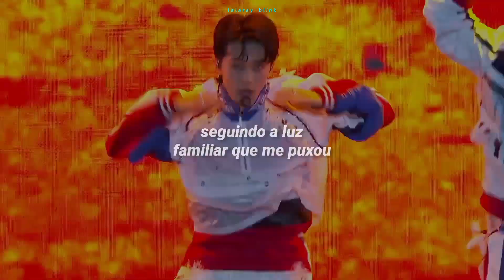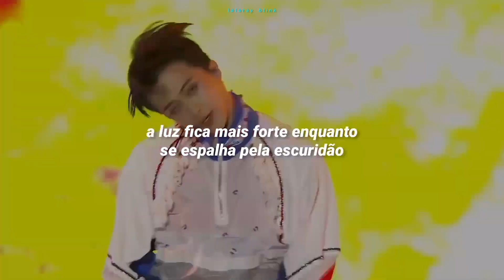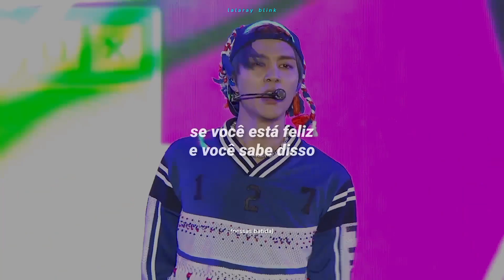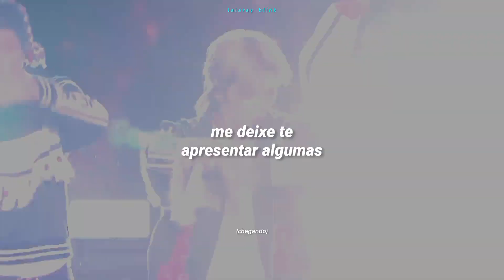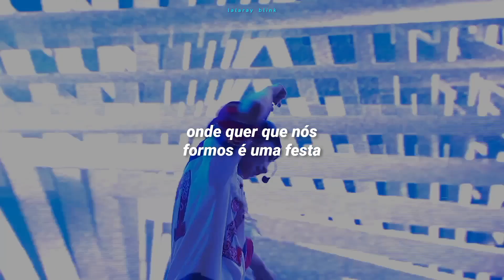NCT 127 (엔시티 127) - TITTLE REMIX 'A Night of Festival' (TRADUÇÃO-LEGENDADO)